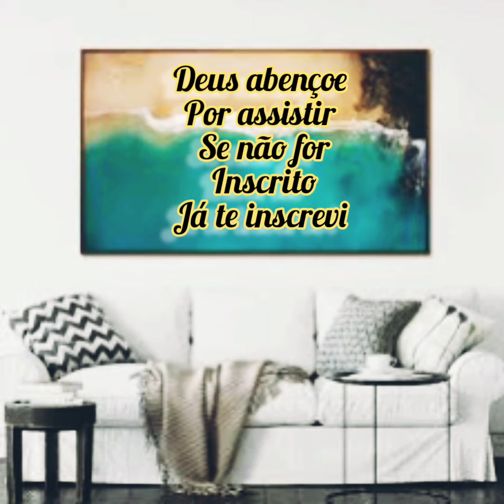O pai nosso que está nos céus 🙏🙏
hinos de acordeon ccb